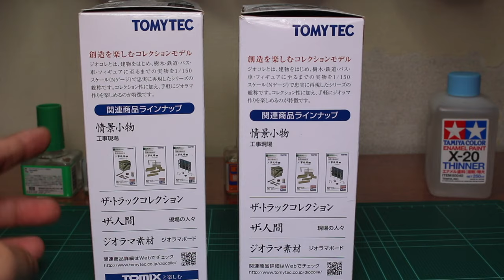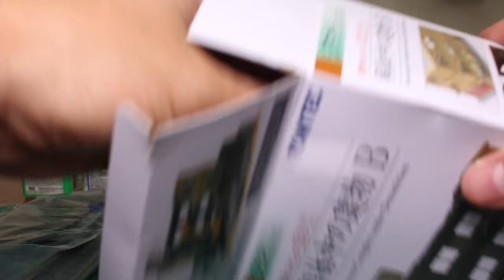รีวิว ซากตึก 1/150 Tomytec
ขอขอบคณคุณแฟนผมที่ซื้อมาฝากจากญี่ปุ่นครับ

งานสวยมากๆสมราคาเลยครับ เป็นอย่างไรไปดูวววววว